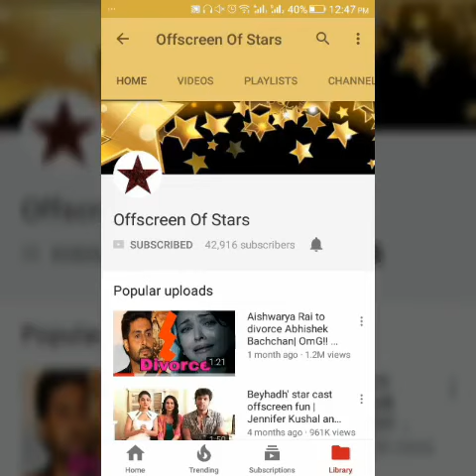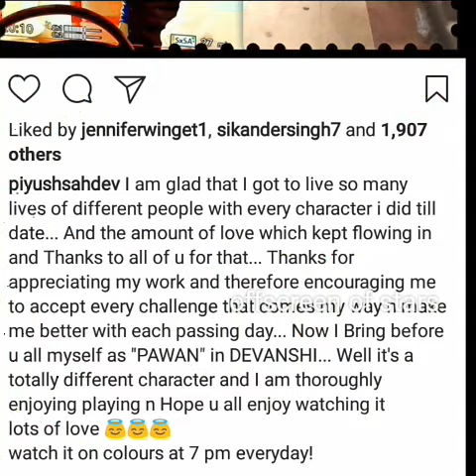Beyhadh actor Piyush Sahdev(Samay) will soon enter colors Devanshi opposite Helly shah